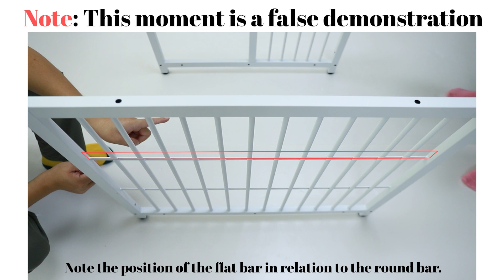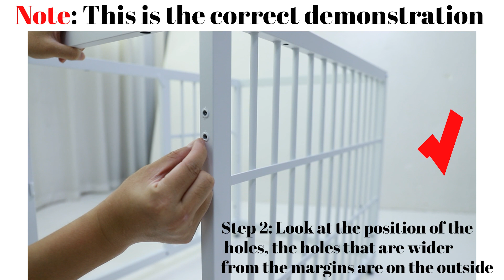Installation Guides For Dog Crates- DC005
Installation guides for Heavy Duty Metal Wooden Dog kennel Furniture Style End Table with Three Doors and Removable Tray.